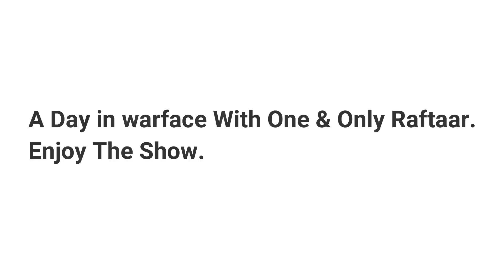One day in Warface ft Raftaar Main Wahi Hoon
Game Name- Warface. (Pc, Xbox, Ps4). Not available in Mobile.

ADD ME IN GAME.. MY IGN- IPF乡MRGHOSTYT

TIMI

IOS (WAIT 5 SEC THN CLICK ON SKIP AD)
ANDROID (WAIT 5 SEC THN CLICK ON SKIP AD)

LIGHTSPEED-

ENGLISH VERSION-

IF U HAVE A COOL OR AWESOME KILLS OR BEST OR FUNNY MOMENT IN PUBG MOBILE SEND ME THE CLIP I WILL UPLOAD WITH YOUR NAME...

UPLOAD IN GOOGLE DRIVE AND SEND ME THE SHAREABLE VIDEO  LINK HERE OR SEND ME DIRECTLY..

INTRO MADE BY MR.MAMBA
AND

contact him for awesome intro and other stuffs...

MY TAG- MR.GHOST#9622

COPYRIGHT SONGS, MUSIC...